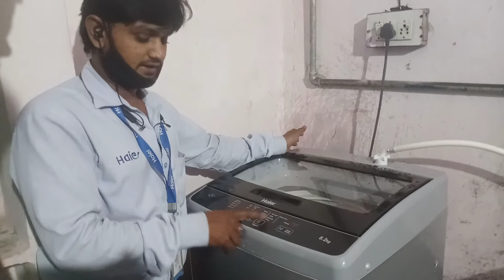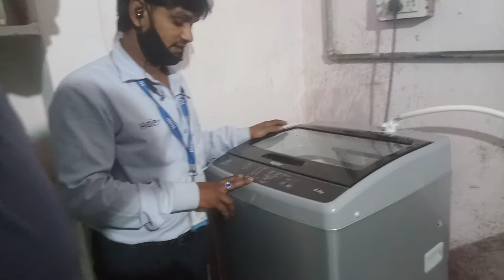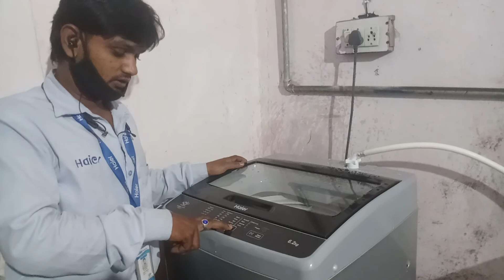Haier top load washing demo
6k washing machine demo